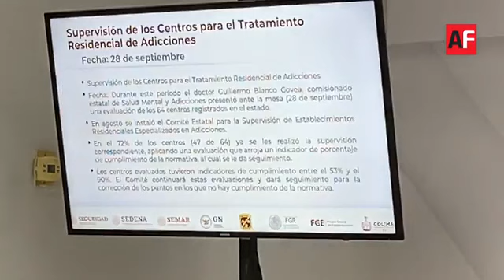Mesa de Coordinación Estatal para la Construcción de la Paz y la Seguridad del Estado de Colima.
Conferencia de la Mesa de Coordinación Estatal para la Construcción de la Paz y la Seguridad del Estado de Colima.